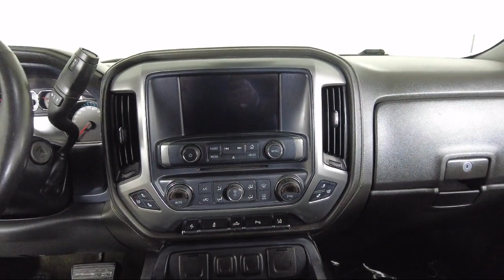2015 Chevrolet Silverado 1500 LTZ Crew Cab Bozeman Belgrade Big Sky Livingston Butte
2015 Chevrolet Silverado 1500 LTZ Crew Cab Stock Number: B2309921 Vin:3GCUKSEC9FG534600.